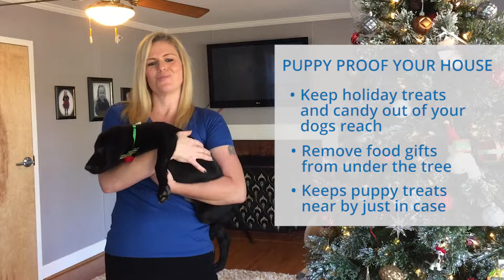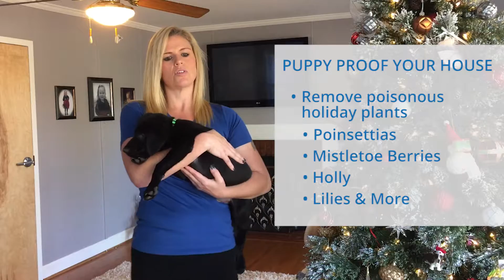Puppy proofing your house for the Holiday season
Got a new puppy and it's the holidays? Learn tips and tricks on how you should manage your new puppy during the holiday seasons by Jennie Fuller, Certified Dog Training at Top Dog Training and Resort.